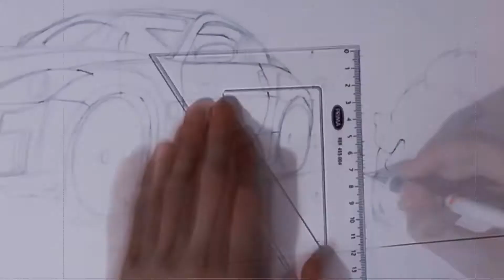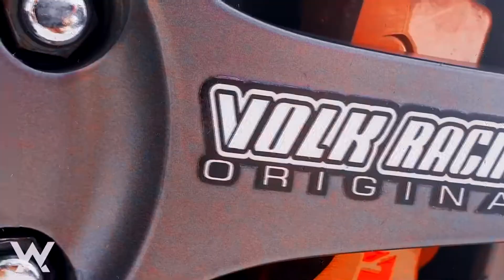The Nissan 350z - Ahmed El Wakil's car - Timelapse video |V.Artist.official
Ahmed ElWakil's Nissan 350z

Comment down your opinion❤
Instagram:. @v.artist.official - @awakil911
Y.T. :. Voidartist official
F.B. :. a.m.m.a.r.arts